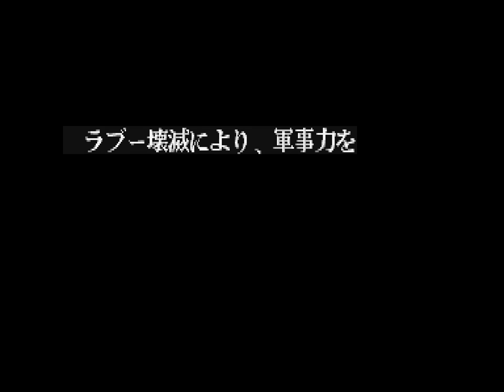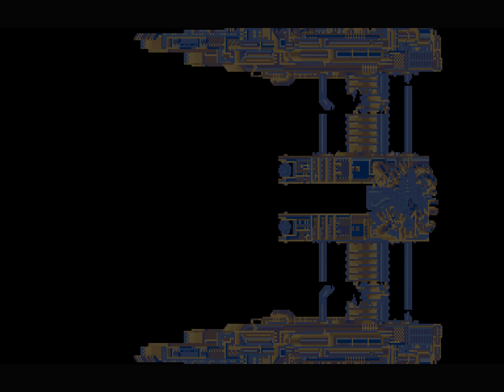Carrier Air Wing / U.S. Navy (ユー・エス・ネイビー) 2.422.490 by DGN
Carrier Air Wing / U.S. Navy (ユー・エス・ネイビー) - 1990 Capcom
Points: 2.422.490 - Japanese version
The score is rated: Top Italian score
Player: DGN aka Nicola De Guidi
Played on WolfMAME .189 (cawingj)